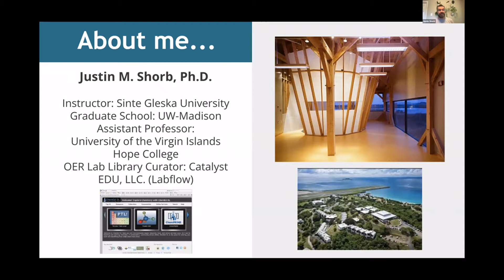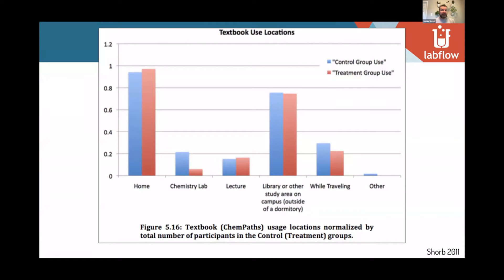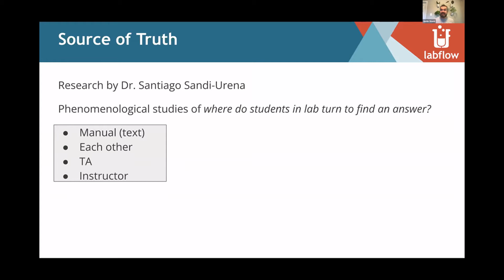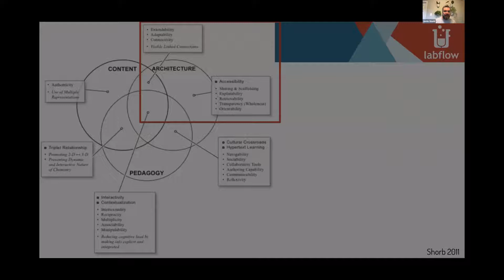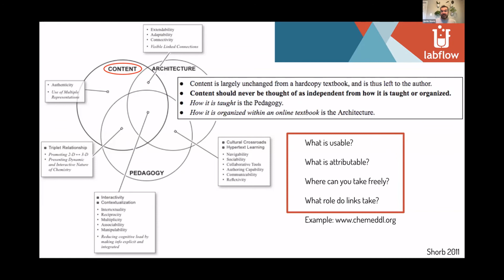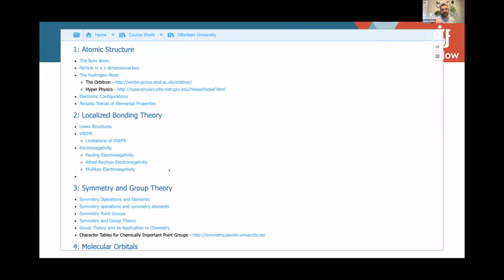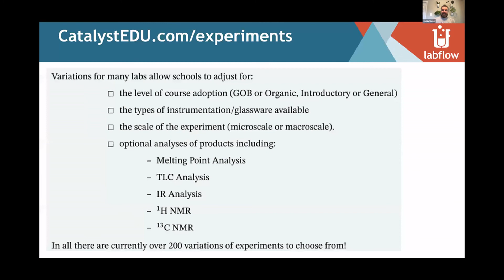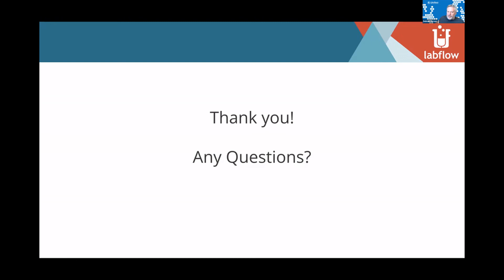Day 1: The Evolution of the Textbook (Shorb)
Justin Shorb discusses the different ways to think about setting up a textbook that don’t involve a set of static PDFs. This is where LibreTexts excels.